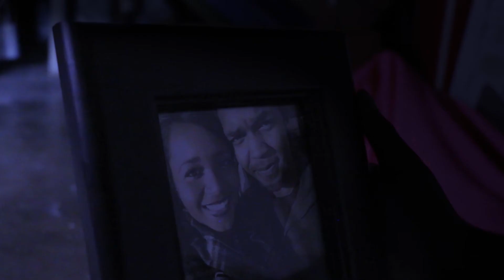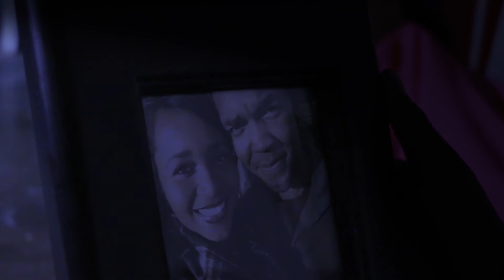2017 SkillsUSA Nebraska: Digital Cinema - 3rd Place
2017 SkillsUSA Digital Cinema Prompt:  "State Fair"

"STATE FAIR: Episode 1" was created by Julian Hock-Beaty and Romyn Petersen.

Actors: Jay Corbin, John Gutowski, Justin Blackwell, Romyn Petersen, Huntyr Petersen